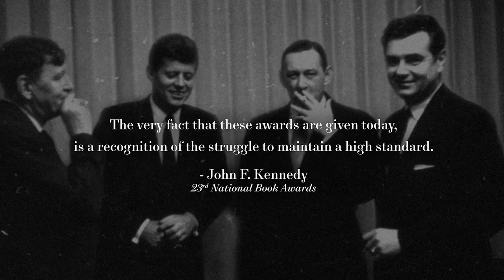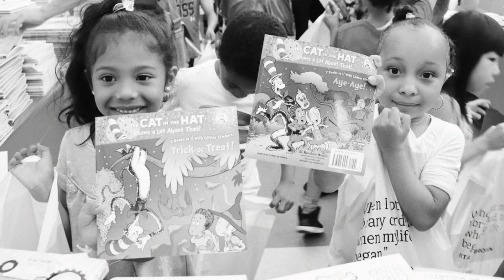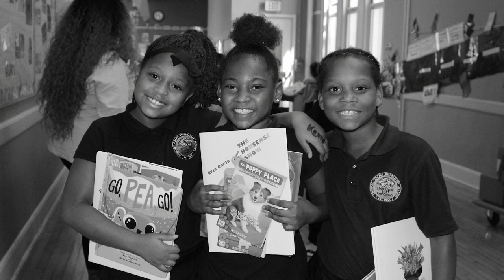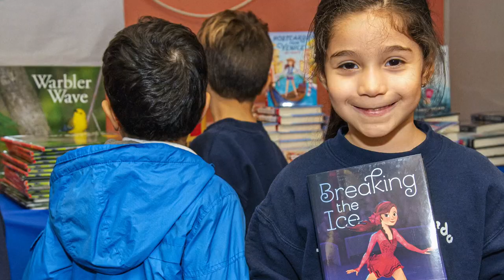Celebrating 70 Years of the National Book Awards